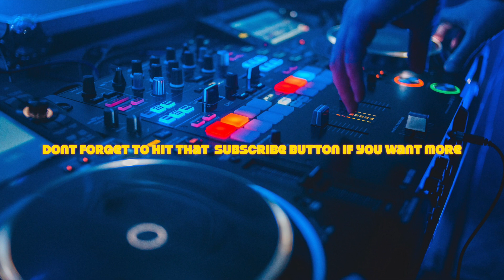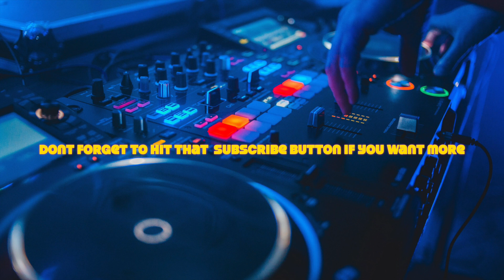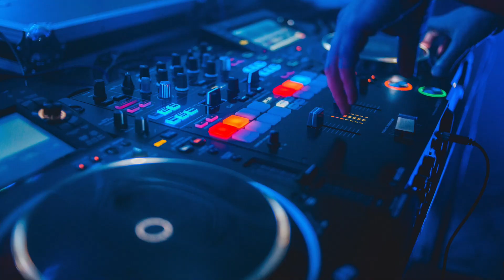Beat Goes On (Original Mix) Markosa-Sleazy Deep